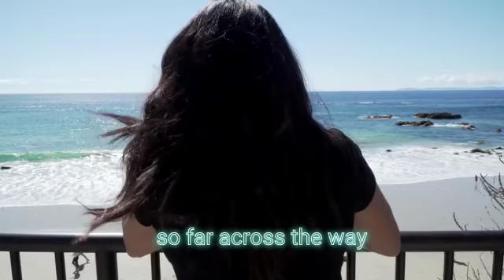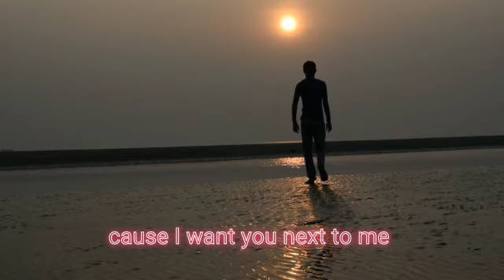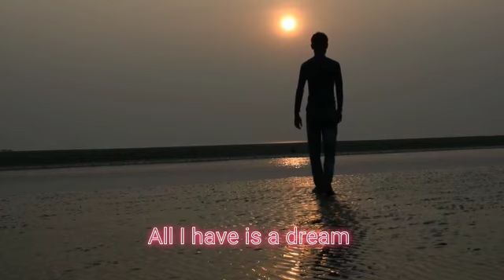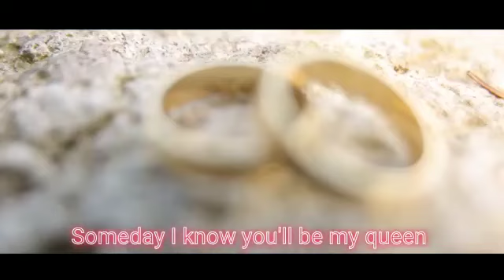RALPH STAPLES (VERBAL MUSIC PRODUCTION) ALL I HAVE IS A DREAM (OFFICIAL AUDIO)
THIS SONG IS BASED ON A LONG DISTANCE LOVE RELATIONSHIP WHERE THE MALE COMPANION FEEL PESSIMISTIC BECAUSE OF THE DISTANCE. HE EXPRESSES HIS FEELING AS ONLY A DREAM. THE SONG IS BEAUTIFULLY WRITTEN AND PRODUCED BY RALPH VERBAL STAPLES
GREAT REGGAE MUSIC